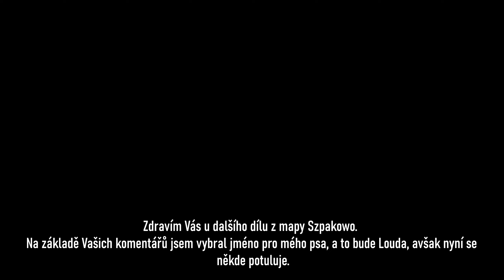Ředkev olejná | Epizoda 4 | Szpakowo | Timelapse | FS22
Čtvrtá série z mapy Szpakowo. V této sérii budeme hrát podobně jako v sérii Soukromníci, každý sám na své farmě, ale budeme si navzájem vypomáhat. Budeme začít s velmi malou technikou typickou pro polské klima jako třeba Zetor/Ursus/BIzon.

Ve čtvrtém díle ze série Szpakowo začnu tím, že si zpodmítám již sklizená pole abych na ně následně mohl zaset meziplodinu čímž nebude nic jiného než ředkev olejná. Kombinací hnoje a meziplodiny bych měl dosáhnout ideálního množství dusíku v půdě pro pěstovaní obilnin.

Edited by: @rychlejeditor